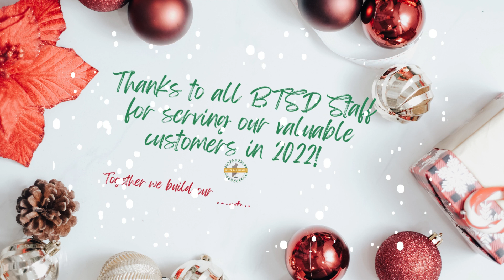BTSD Staff Appreciation 2022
Staff Appreciation video for the staff of The Belize Tax Service